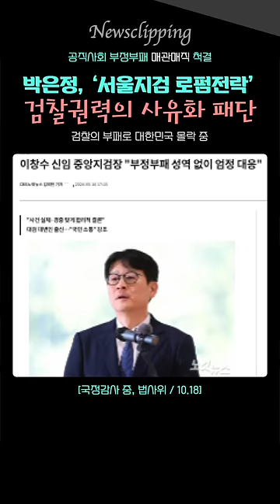5천만 국민이 다 봐야할 영상, 박은정의 맹폭 서울중앙지검장 충격에 빠져